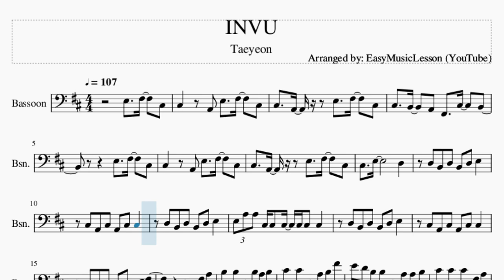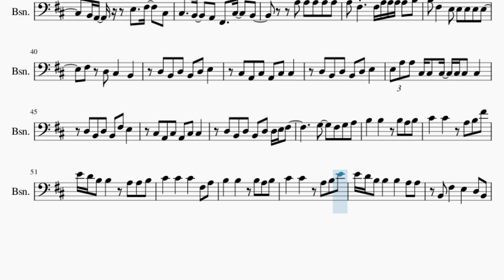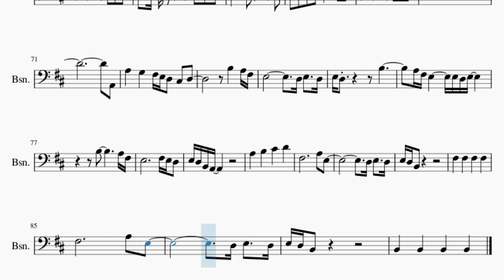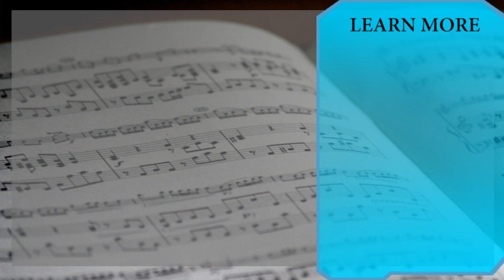Bassoon Sheet Music: How to play INVU by Taeyeon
Comment and let us know how the videos have helped you. It keeps us going! :)Here is a sheet music/tab video on the song INVU by Taeyeon on the bassoon. A bassoon sheet music arrangement which is transposed to notes that are easily played by bassoon, for the song INVU by Taeyeon.

EasyMusicLesson2 teaches you to play the your favorite instrument, through well-arranged sheet music so that you too can learn how to play INVU by Taeyeon on the bassoon as fast as you can. A bassoon sheet music with backing tracks to help your play the song better.

Chords of Bassoon arrangement:
G Maj   A Maj   B Min   F# Min   G Maj   A Maj   B Min   F# Min
G Maj   A Maj   B Min   F# Min   G Maj   A Maj   B Min   G Maj
A Maj   B Min   F# Min   G Maj   A Maj   B Min   G Maj   A Maj
B Min   F# Min   G Maj   A Maj   B Min   G Maj   A Maj   B Min
F# Min   G Maj   A Maj   B Min   F# Min   G Maj   A Maj   B Min
F# Min   G Maj   A Maj   B Min   G Maj   A Maj   B Min   F# Min
G Maj   A Maj   B Min   G Maj   A Maj   B Min   F# Min   G Maj
A Maj   B Min   G Maj   A Maj   B Min   F# Min   G Maj   A Maj
B Min   F# Min   G Maj   A Maj   B Min   F# Min   G Maj   A Maj
B Min   B Min   B Min   G Maj   A Maj   B Min   F# Min

Melody notes of Bassoon:
C#3   A2 E3   F#3   C#3
C#3   B2   A2 F#2   C#3   B2
E3   F#3   C#3
C#3   E3         D3
D3 B2 D3 B2 D3 E3
C#3 A2 C#3 A2 C#3 C#3
E3 A3 A3 C#3 C#3 C#3 C#3 C#3 C#3
D3 B2 D3 B2 D3 D3 E3 F#3
C#4   C#4   A3 B3 F#4
E4 D4 B3 B3   A3 A3 B3
C#4   C#4   C#4   F#3 A3
B3   B3   B3 A3 B3
C#4   C#4   A3 B3 E4
E4 D4 B3 B3   B3   B3 B3
B2 F#3   E3   D3 B2
E3   F#3   C#3 C#3
A2 E3   F#3   C#3 C#3
B2 A2   E3   F#3   C#3
A3 A3 A3 A3 A3
F#3   F#3 A3 A3 A3 A3 B3
F#3   E3 E3 E3 E3 E3
F#3 D3 C#3   B2
D3 B2 D3 B2 F#3 E3
E4 D4 B3 B3   B3   A3 A3
B2   B2   B2   F#3 A3
B3   B3   B3 F#3 F#3
F#3   E3     A3 G3 A3
F#3     E3     D3
D3 E3 F#3 A3 A3   A3 A3
B3   B3   A3 A3 B3
C#4 D4 E4         D4
A2
A3   G3   F#3 E3 D3 C#3 D3
A3 F#3 E3     E3 D3 E3